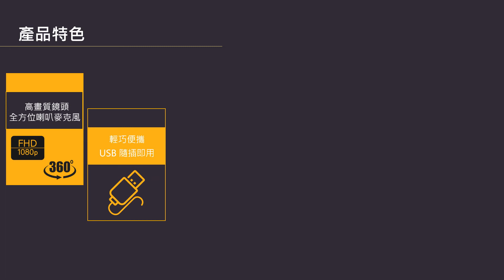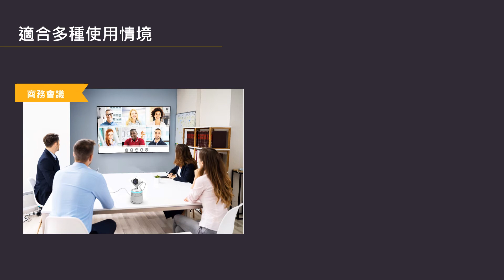TECOM東訊 360度全景視訊會議音箱 SP-9051/SP-9541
連絡電話:
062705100